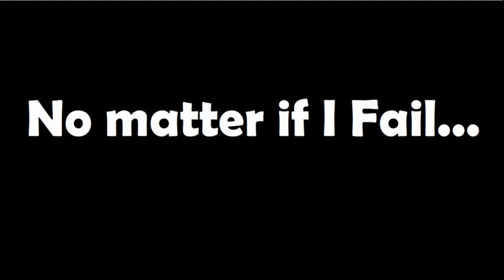Japanese Interview Fail pass Comedy Part - 6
Hi All, To know about Japanese language and to know about the real facts like how you can learn Japanese in a very short time

Also plz follow our Twitter, Facebook and Instagram
NIHONGOMAX